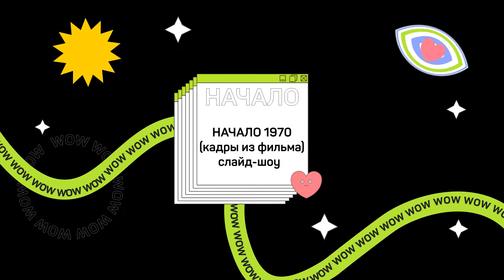Начало 1970 (кадры из фильма) плейлист слайд-шоу фильмы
слайд-шоу